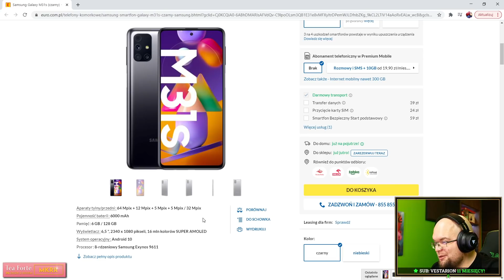Powróciłem do demonów! - Hearthstone USTAWKA